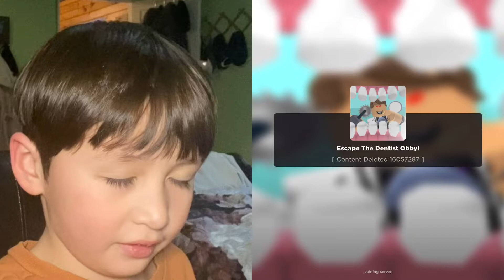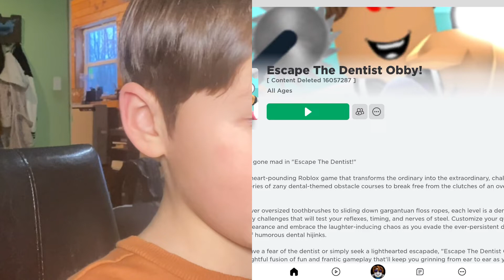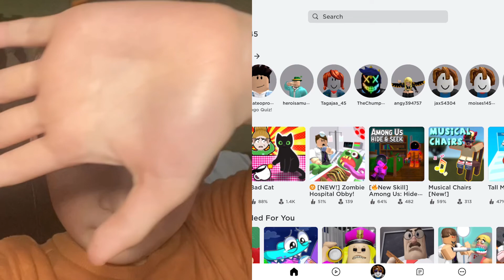Escape the dentist obby but we start in level 14😝😛🤪🤓🤩😎🥳😋